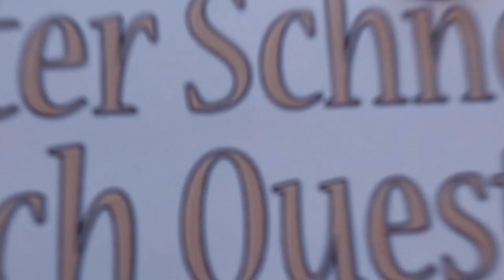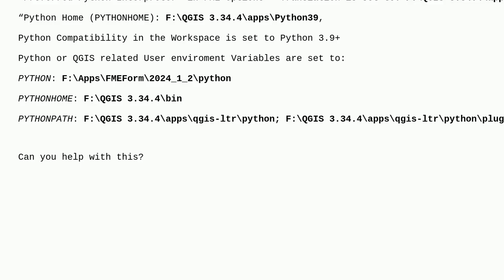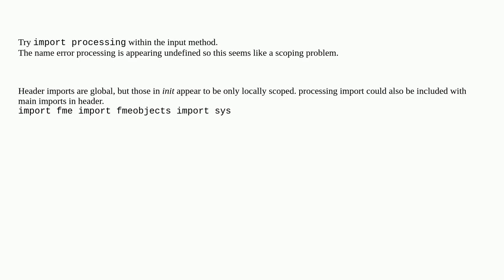Gis: Running PyQGIS processing algorithms within FME PythonCaller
Attention! This video does always use the same license as the source!Thanks to all those great people for their contributions! A special thanks goes out to the community I wish you all a wonderful day! Stay safe :) If anything is off, please write me at peter D.O.T schneider A.T ois42.de pyqgis qgis-processing qgis-3 fme-transformer fme-form